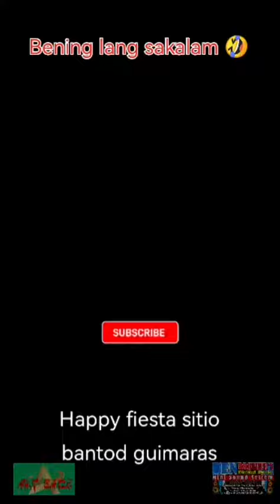TENBROTHER'S lights and sound happy fiesta sitio bantod brgy sinapsapan jordan guimaras